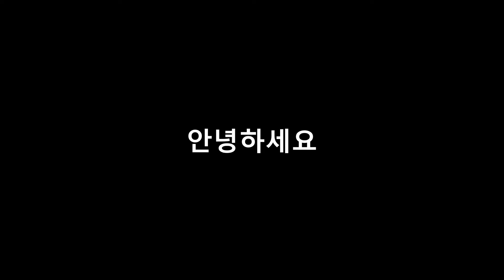30만 블럭으로 동물의 숲 클레오 Ankha 전라 잭오포즈로 만들기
안녕하세요 어둥입니다!
영상은 매달 첫째주 수요일에 업로드됩니다!
구독은 영상업로드에 큰 힘이됩니다!

Hello, I'm an abyss builder!
The video will be uploaded on the first Wednesday of every month!